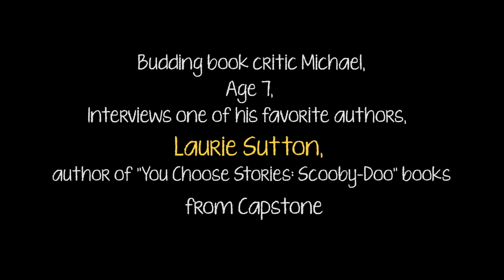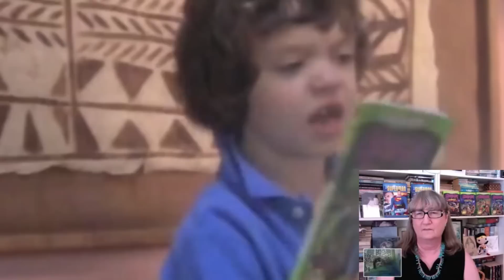Michael, Age 7, Interviews One of His Favorite KidLit Authors: Laurie Sutton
Michael, age 7, chief of the Roving Reader Leaders, was thrilled to interview one of his favorite authors, Laurie Sutton, author of many You Choose Stories: Scooby-Doo books published by Capstone. She's also a former editor for Marvel and DC Comics and writer of Star Trek comics. He tells her why he thinks she's funny, asks questions about some of her KidLit books, suggests book ideas, and ends with a request. Kids, parents and teachers, what questions would you ask Laurie?